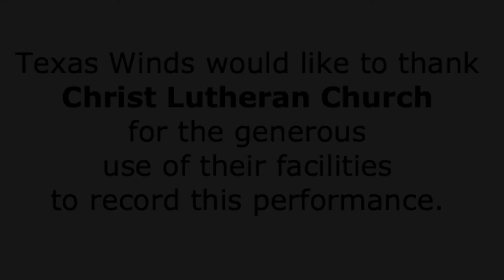The Demer Boys: Two Generations of Texas Winds Musicians (Father & Son)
Enjoy the fabulous father & son duo, The Demer Boys, as they perform lively fiddle tunes & nostalgic melodies.